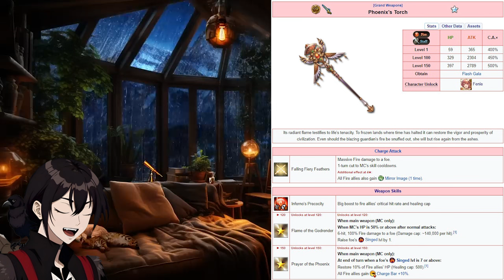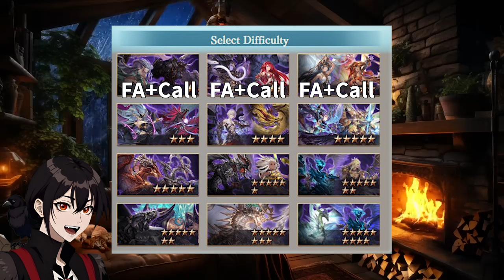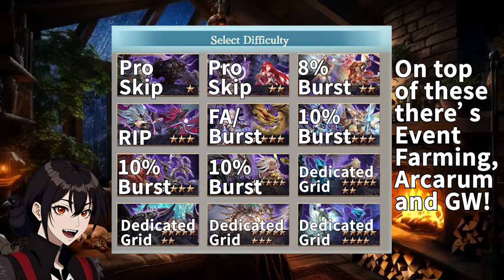Granblue Fantasy's MOST CURSED Grid?!?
"Come check my grids out" he said.
"I'm going Zeph" he said.
Trauma is what I found.

I opened a Discord Server if you'd like to chat or hang out